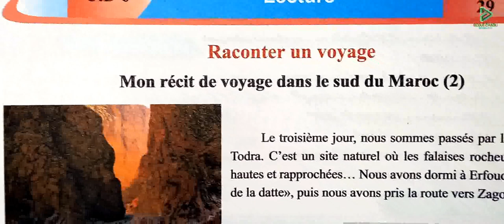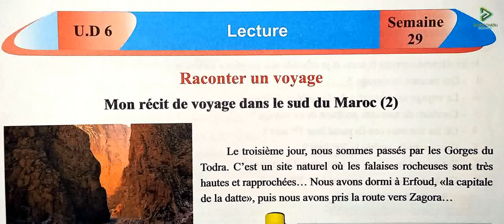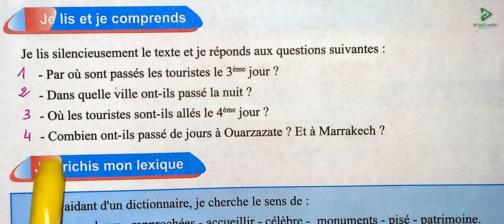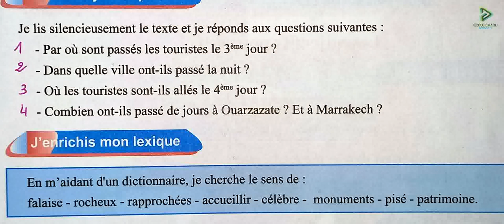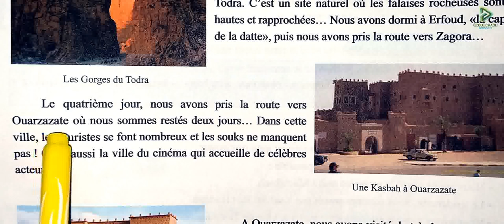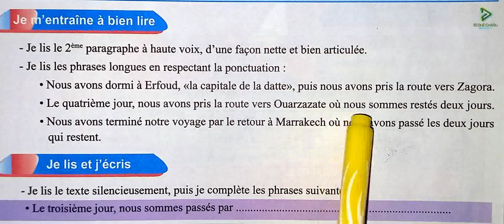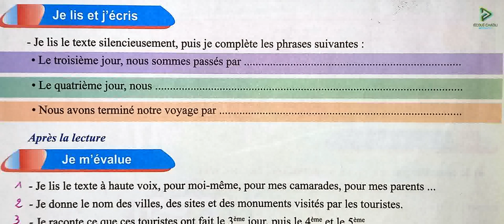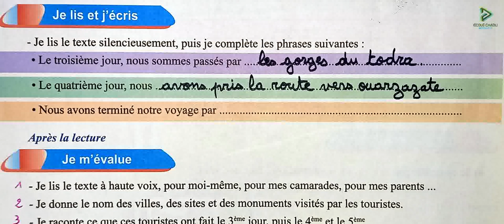4 aep mon livre de français page 179 lecture mon récit de voyage dans le sud du Maroc 2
école chadli
_______________________________9_____________________________

_______________________________8_____________________________

_______________________________7_____________________________

_________________________6___________________________________

_____________________________5_______________________________

_____________________________4______________________________

_________________________________3___________________________

_________________________________2__________________________

4 aep mon livre de français page 179 lecture mon récit de voyage dans le sud du Maroc 2